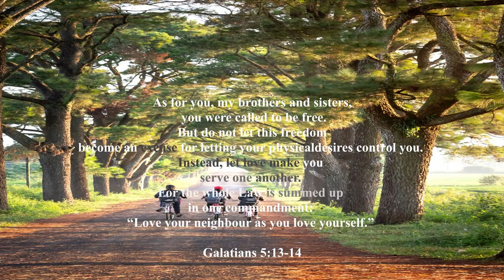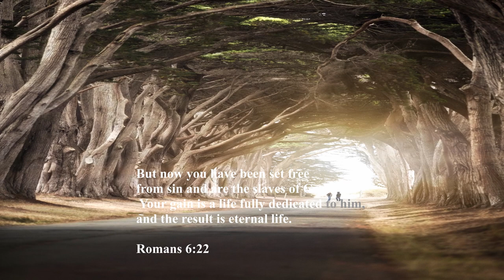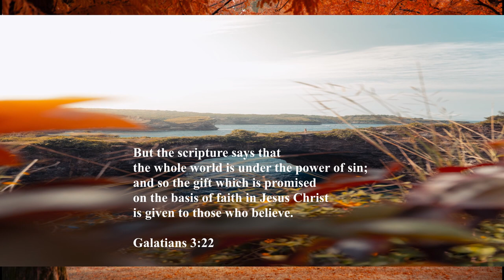Bible Verses about Freedom and High Spiritedness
You have landed to the Peaceful Reflection Channel where encouraging words of encouragement, motivation, affirmations, wisdom, hope and inspirations are shared.